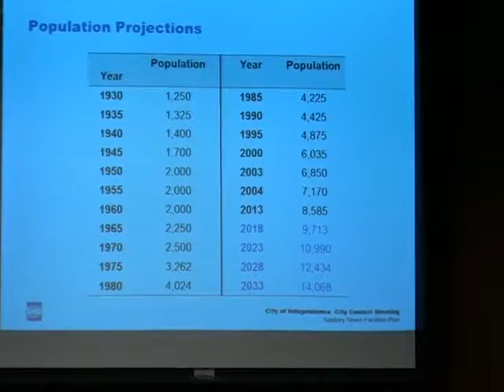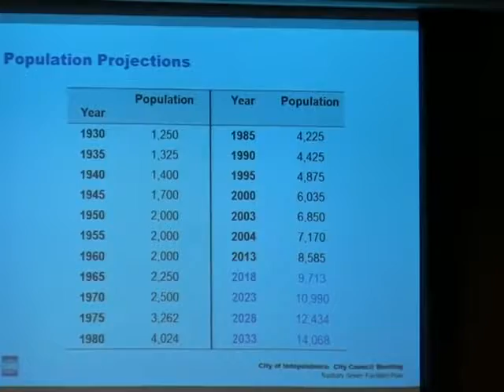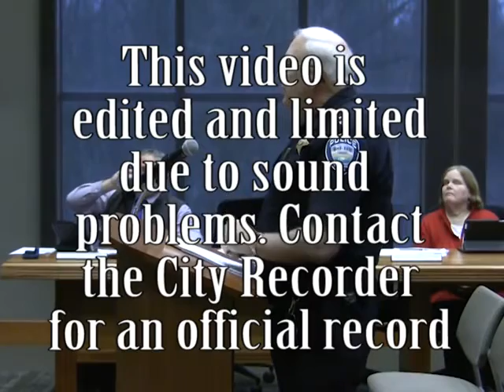Independence City Council January 28 2014